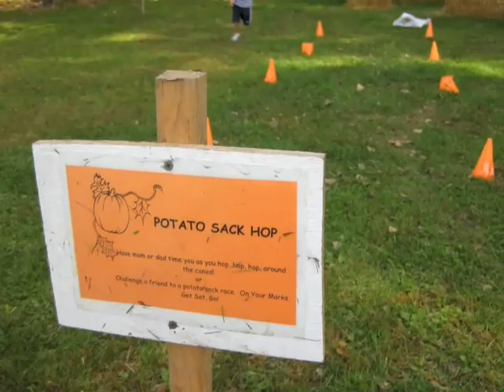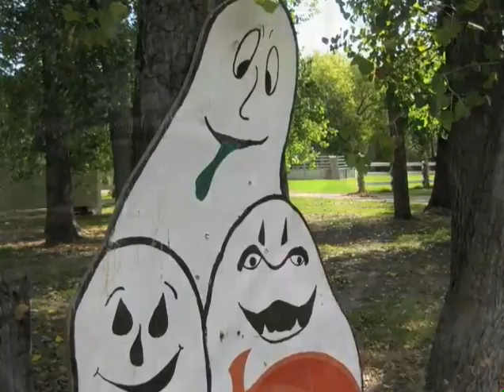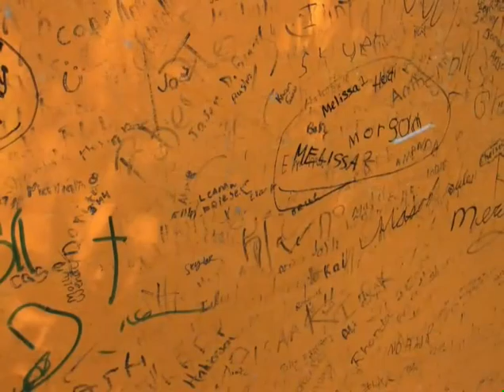09.25.09 - Buffalo River Fall Field Trip - CLASS OF 2022